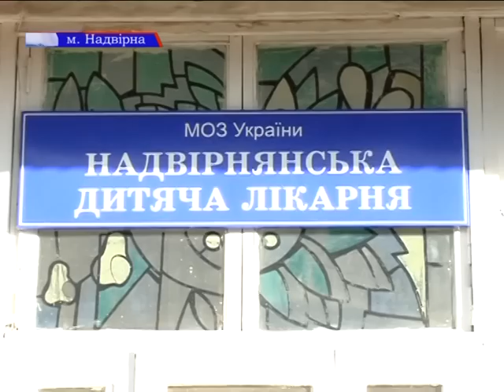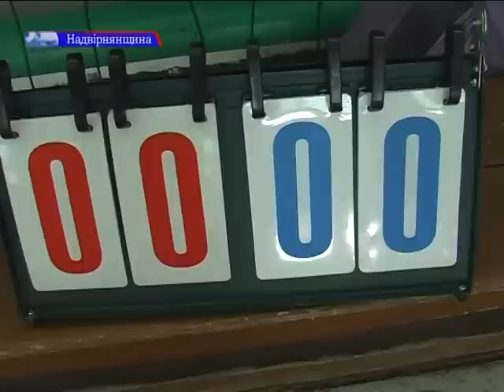новини 06 02 2013 18хв12с